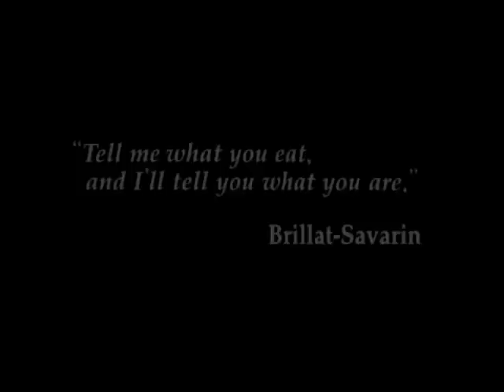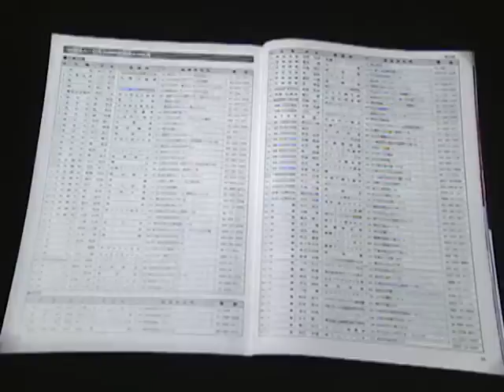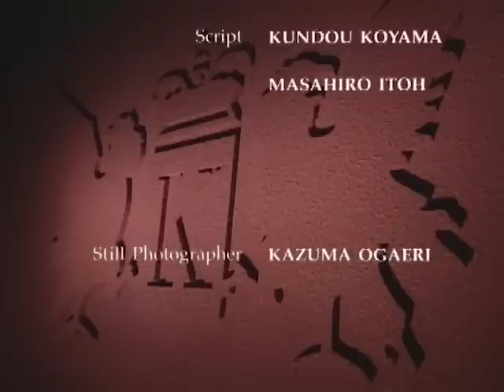Iron Chef - Season 6, Episode 20 - Battle Sea Cucumber - Full Episode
Challenger Tsuguo Fujiwara, the managing director of the Chinese Chef's Association, takes on Iron Chef Chen in a battle of sea cucumber.